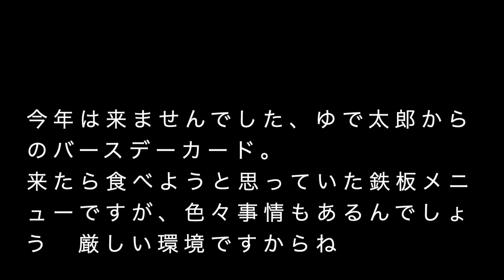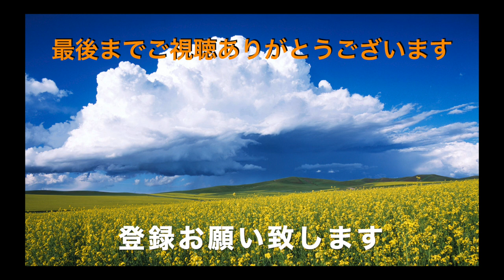【ゆで太郎】NO99 最高人気のミニカツ丼セットと天玉そばを食す ＃916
休日のお昼前、人気メニューの日替わりミニカツ丼セットを食べてきました